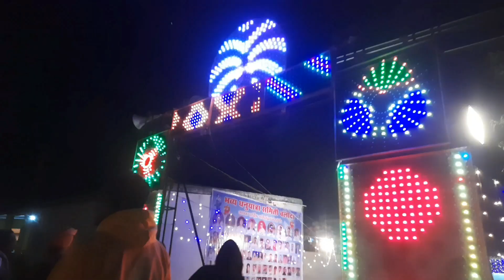Baloda Dhanu Jatra 2022 | Odisha Dhanu Jatra In Chhattisgarh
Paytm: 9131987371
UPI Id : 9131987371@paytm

my first vlog trend
new baloda video